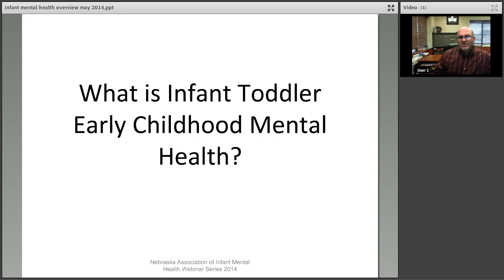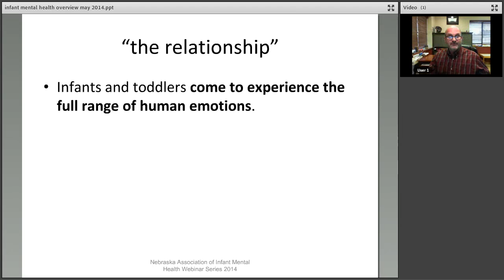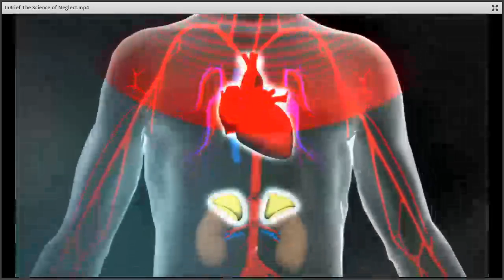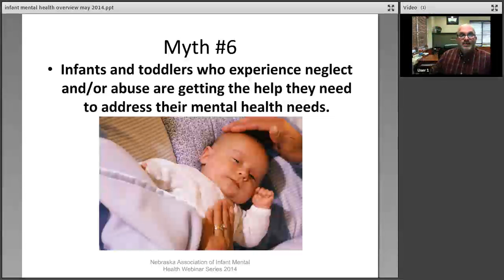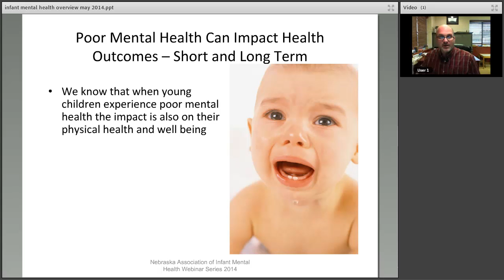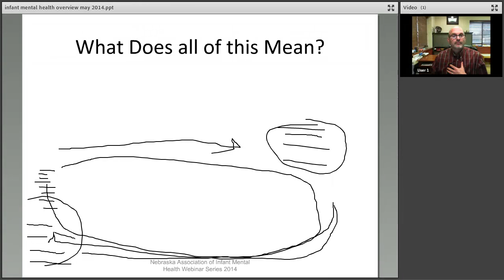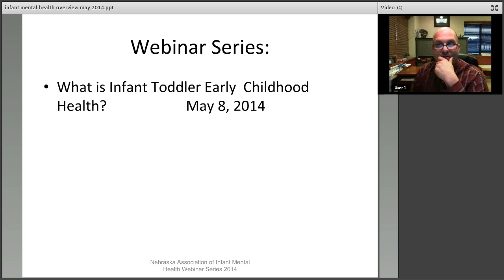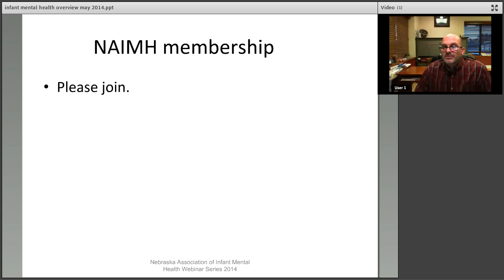What is Infant Toddler Early Childhood Mental Health?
An in depth overview of what infant toddler mental health is and how it is synonymous with offering young children (infants to age 5ish) social-emotional learning opportunities and skills.  There will be a review of infant mental health principles and various professions that can benefit from the intentional implementation of this knowledge.